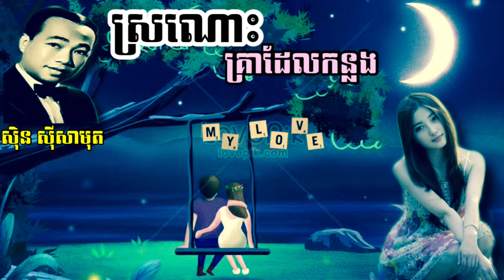ស្រណោះគ្រាដែលកន្លង_ លោកតា សុិន សុីសាមុត